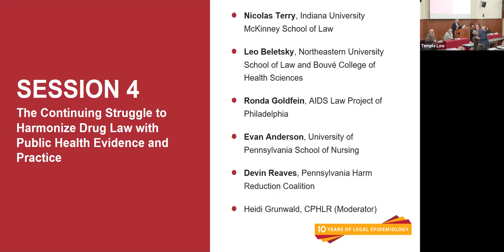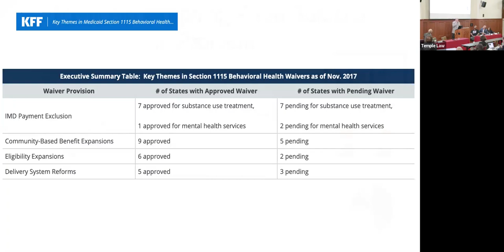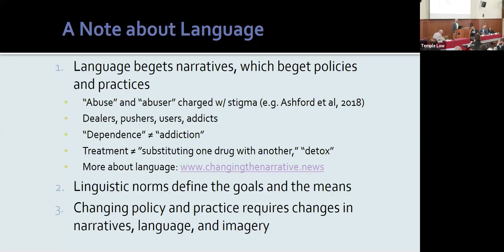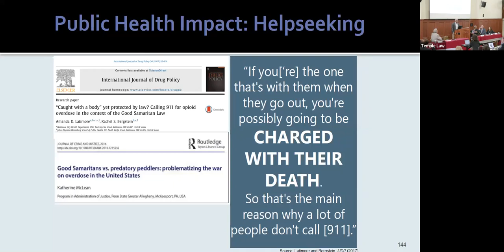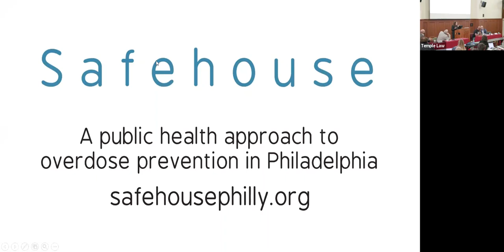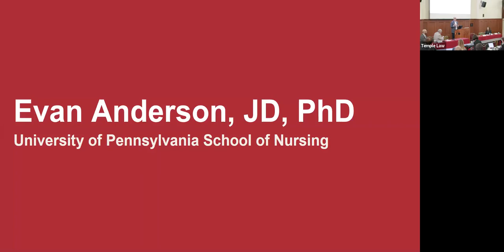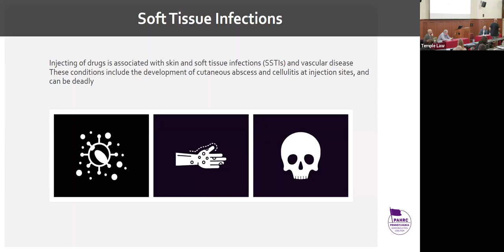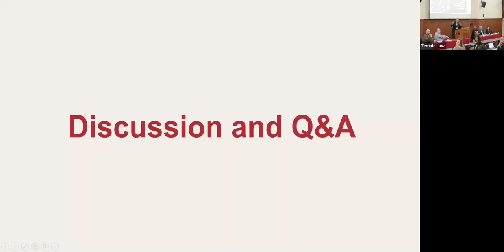Harmonizing Drug Laws: 2019 Legal Epidemiology Symposium Session 3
The Continuing Struggle to Harmonize Drug Law with Public Health Evidence and Practice

Drug law, policing and public health has been a chronic problem in the United States – and an abiding research focus of CPHLR. In this panel of the 2019 Legal Epidemiology Symposium hosted by the Temple University Center for Public Health Law Research, experts from research and practice talk about where we are and where we are – or ought to be – going.

PANELISTS:
Heidi Grunwald, PhD, Temple University Center for Public Health Law Research (Moderator)
Nicolas Terry, LLM, Indiana University McKinney School of Law
Leo Beletsky, JD, MPH, Northeastern University School of Law and Bouvé College of Health Sciences (Temple Law '08)
Ronda Goldfein, Esq., AIDS Law Project of Philadelphia
Evan Anderson, JD, PhD, University of Pennsylvania School of Nursing (Temple Law '07)
Devin Reaves, MSW, CRS, Pennsylvania Harm Reduction Coalition

This recording also features some of the discussion from the final session of the day.

The 2019 Legal Epidemiology Symposium celebrated the 10th anniversary of the Center for Public Health Law Research at Temple University's Beasley School of Law. It was hosted on September 13, 2019 in Philadelphia.